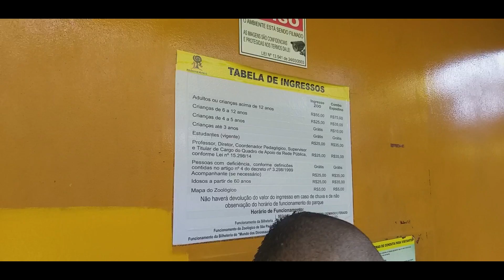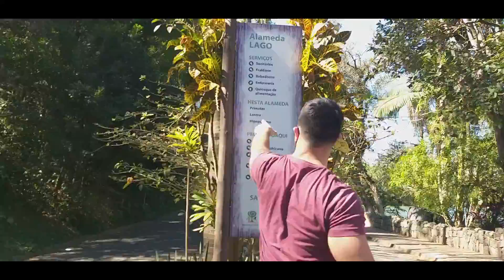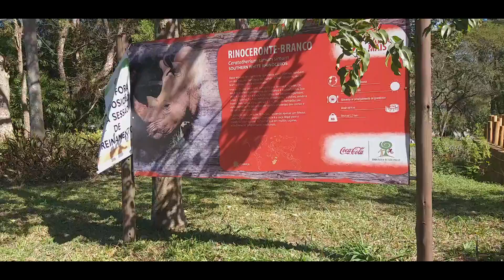Zoológico de São Paulo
Pessoal esse final de semana dia 25/07/2020 foi o primeiro dia que volto em funcionamento o Zoológico de São Paulo, depois da quarentena.
Fiz esse vlog com muito carinho, espero que gostem.